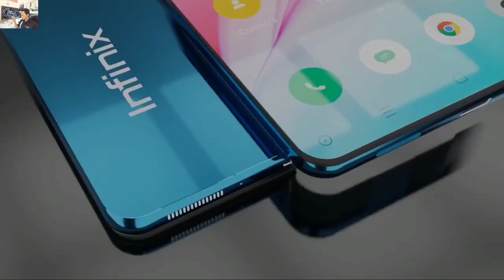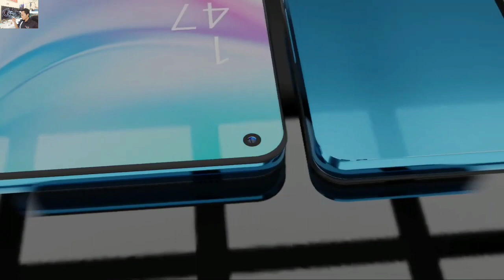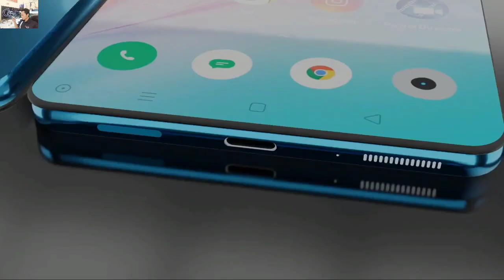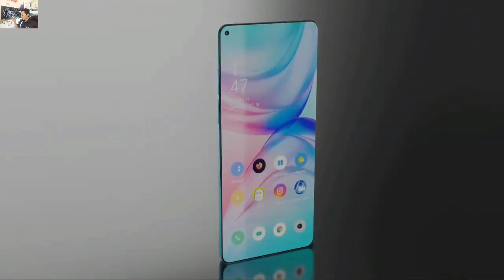Infinix Note 11 Pro / Infinix Note 11 Pro - 5G,Snapdragon 750G,64MP Camera,8GB RAM,5500mAh Battery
nfinix Note 11 Pro - 5G,Snapdragon 750G,64MP Camera,8GB RAM,5500mAh Battery/Infinix Note 11 Pro